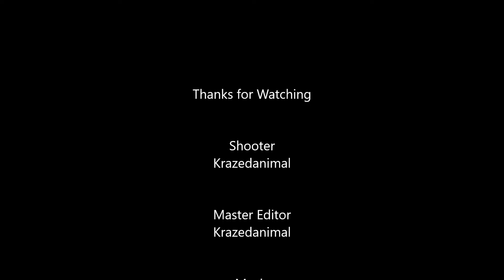Krazedanimal More Crossbow Kills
Just another throw together of some shots and laughing. Nothing crazy. I just love the song.
Smack My Bitch Up - The Prodigy